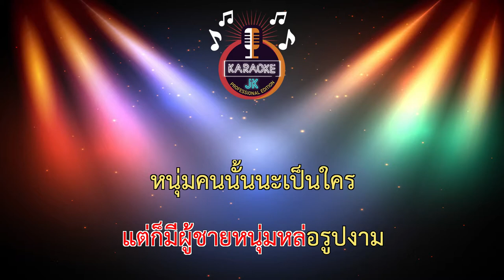อาร์สยามรำวง (87-Dm) - รวมศิลปิน 【 Cover By คาราโอเกะดนตรีสด 】